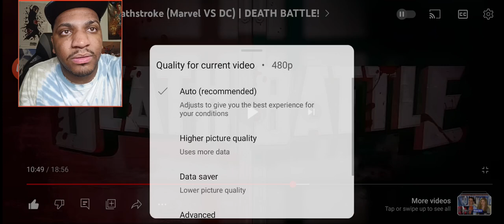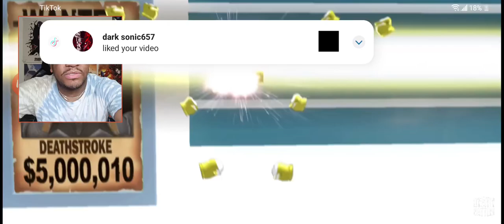FIRST TIME WATCHING!!! Deadpool VS Deathstroke (Marvel VS DC) | DEATH BATTLE! (REACTION)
Newsletter

Log in

TRENDING

MOVIES

TV

REALITY TV

GAMING

COMICS

ANIME

MORE

Newsletter

Log In

Join Our Content Team

Home

Terms

Privacy

Copyright

About Us

Press Kit

Fact Checking Policy

Corrections Policy

Ethics Policy

Ownership Policy

Owned & Operated by Valnet Inc.

Even Other Marvel Characters Admit Deadpool is a Deathstroke Rip-Off

BYLIAM MCGUIRE

In a conversation with Sabretooth, the Marvel villain admitted that Deadpool is a rip-off of Deathstroke, referencing Slade by name in his comparison.

Even other Marvel characters admit that Deadpool is actually a rip-off of Deathstroke, as Sabretooth once called Wade Wilson "Slade" to his face. In a 2013 Deadpool comic, after the Merc with a Mouth called Victor Creed a rip-off of Wolverine, Sabretooth fought back by calling the antihero by Deathstroke's real first name. In doing so, he showed that Marvel characters are fully aware of Deadpool's very obvious inspiration from DC Comics.
 Reynolds. Still, before he became big and took a more comedic turn, he was known for being a fairly obvious rip-off of Deathstroke. Despite Deadpool co-creator Rob Liefeld claiming that the G.I. Joe hero Snakeyes inspired the character he created alongside Fabian Nicieza, the hero's name, look, and non-superhero moniker are extremely similar to DC's Deathstroke. Likewise, Wade Wilson and Slade Wilson share many attributes, especially before Deadpool was transformed into a humorous, fourth-wall-breaking antihero. Even Marvel characters such as Sabretooth have admitted Deadpool is a rip-off of Slade.

RELATED:Wolverine's Hardcore Nickname Should Actually Belong To His Nemesis

In Deadpool #34 by Gerry Duggan, Brian Posehn, Scott Koblish, Val Staples, Mark Brooks, and VC's  against the Canadian superhero team, Alpha Flight. After the mission, the pair go out for beers, but after a somewhat tense exchange where the Merc with a Mouth refers to Sabretooth as a "Wolverine rip-off," Victor Creed responds by telling Deadpool, "Tell Slade I said hi," which is an obvious Deathstroke and DC Comics reference.

Marvel has often hinted that Deadpool is a Deathstroke rip-off within the pages of the Merc with a Mouth's ongoing series. DC Comics has even put fuel on the fire to the claims, as writer Christopher Priest joked about Marvel suing DC over the Deadpool rip-off character Death Masque, who winked at readers about an "ironic" lawsuit over the character's similarities. In this case, Sabretooth calling Deadpool "Slade" is about as directed of a reference to Deadpool's origins and inspiration as one can make.

Of course, over time, Deadpool evolved into a unique character whose slapstick and fourth-wall-breaking made him a fan-favorite Marvel Comics antihero. However, as Sabretooth reminds Deadpool after being called a rip-off of Wolverine himself, the Merc with a Mouth will always be tied to Slade, aka DC's Deathstroke, for better or worse. So when Marvel characters are even calling out Deadpool as a rip-off of a DC Comics hero, you know there's got to be some truth to it.

ShareShareShareShareShare

Copy

Link copied to clipboard

COMICS

COMICS

DEADPOOL

DEATHSTROKE

MARVEL COMICS

Liam McGuire(3862 Articles Published)

 found on Twitter at @LiamRMcGuire.

RECOMMENDED ARTICLES

HARLEY QUINN

Harley Quinn vs Deadpool Is Already Settled (& It Wasn't Close)

LUKE SKYWALKER

5 Words Just Made Luke Skywalker's Last Jedi Future Even More Unforgivable

VENOM

2:33

THOR

Thor's New All-God Team

WONDER WOMAN

The Pants Return – Wonder Woman's Most Controversial Costume Makes a Comeback

Home

Terms

Privacy

Copyright

About Us

Press Kit

Fact Checking Policy

Corrections Policy

Ethics Policy

Ownership Policy

Play Video